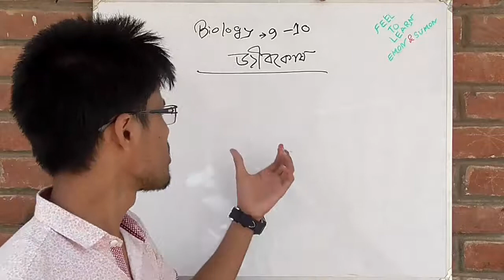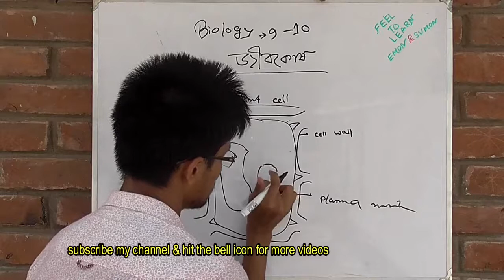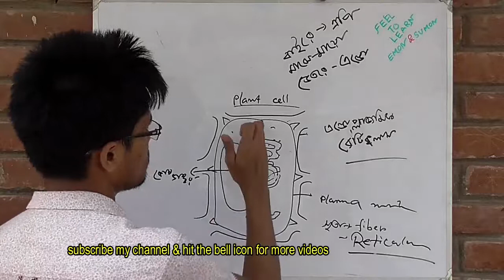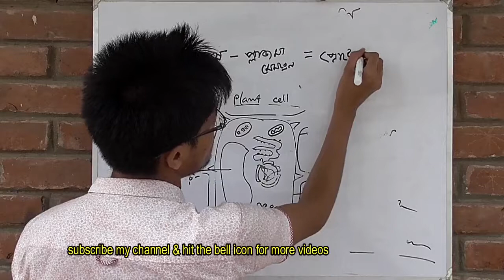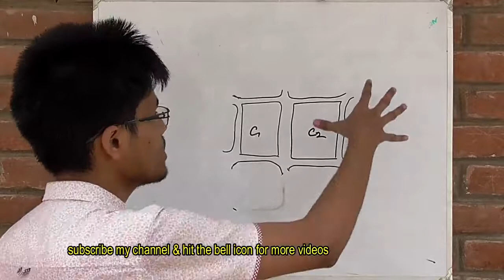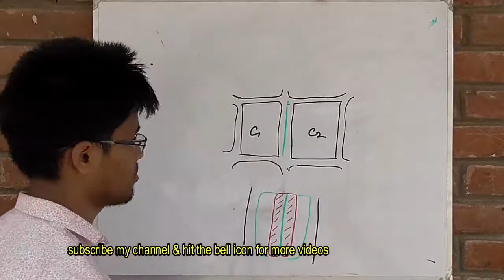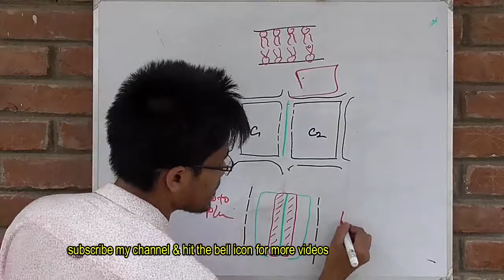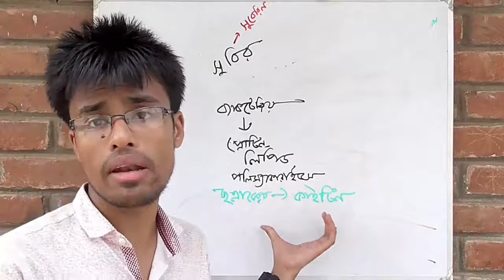দ্বিতীয় অধ্যায়ঃ১.জীবকোষ,কোষীয় অঙ্গাণু,কোষ প্রাচীর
1.jibkush,kushio onganu and kush prachir quick is uploaded on quickonlineschool...